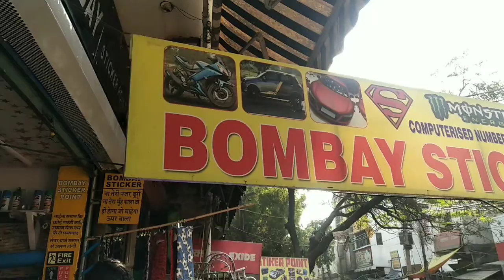Swift modified roof wrapped with#pearlwhite#vinyl